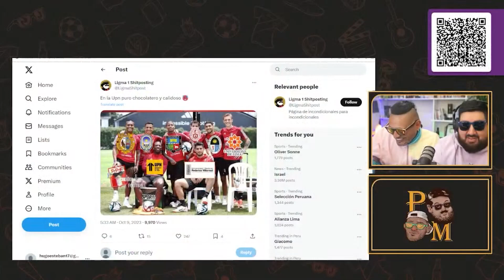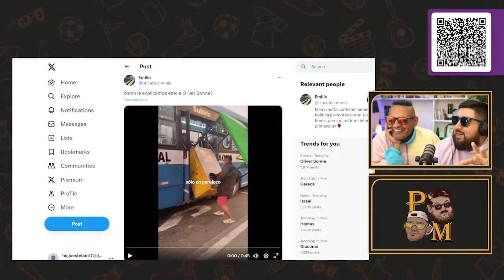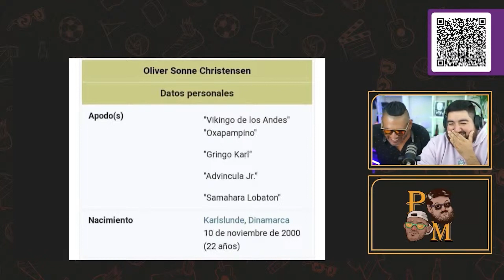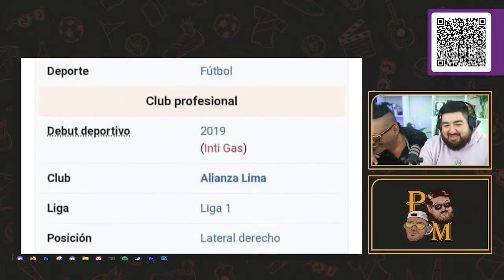REACCIÓN A LOS MEJORES MEMES DE OLIVER SONNE PRE-CHILE VS PERÚ